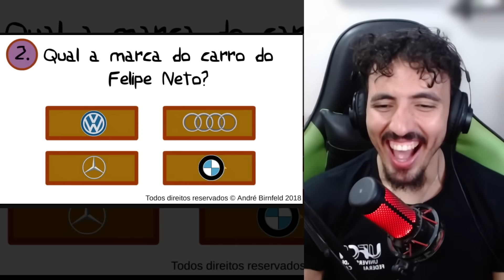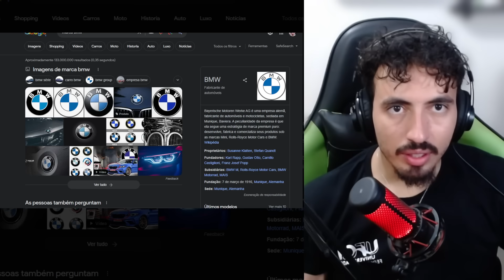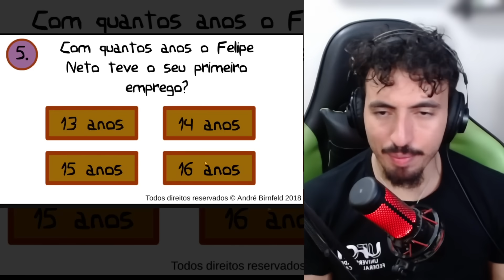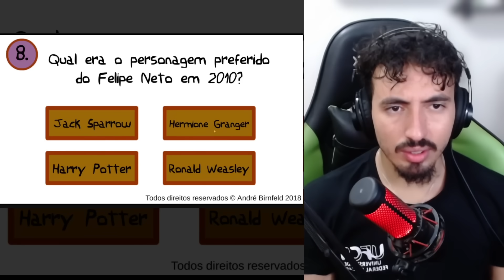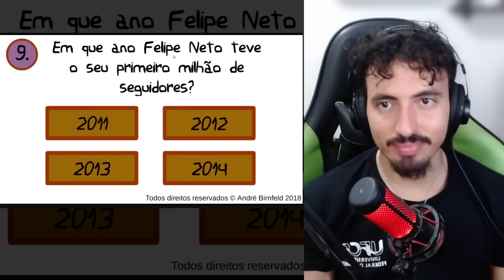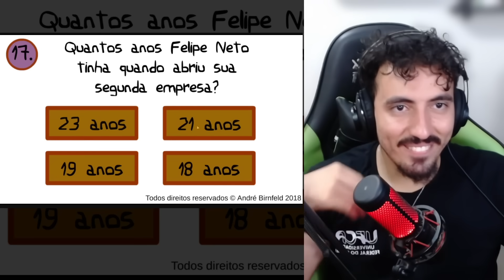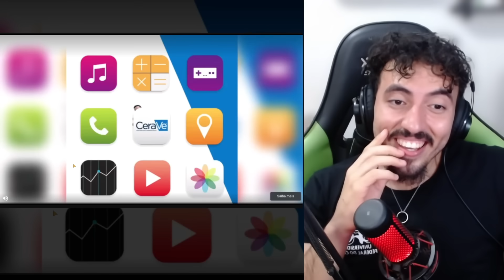eu joguei o gênio quiz do felipe neto - SAIKO | React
Lives: SEG A SEXTA - 12h na Twitch
Canal secundário: @LeozinReact69
Canal de lives: @leozindois2684